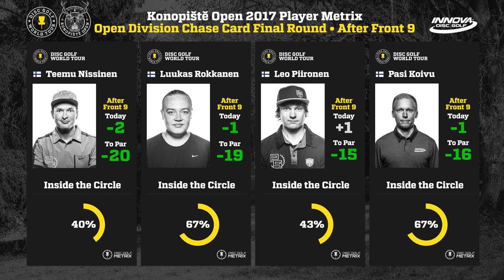2017 Konopiště Open Chase Card Final Round Front 9 (Nissinen, Rokkanen, Piironen, Koivu)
Bonus coverage! We're bringing you the play-by-play action from a total of three cards from the final round of 2017 Konopiště: Open & FPO division lead cards as well as the Open division chase card.

Check out the all-finnish foursome of Teemu Nissinen, Luukas Rokkanen, Leo Piironen and Pasi Koivu tackle the long and challenging Front 9 of the Franz Ferdinand course right here!

Produced by The SpinTV

Filmed by: Esa Arokki

Post production: Esa Arokki